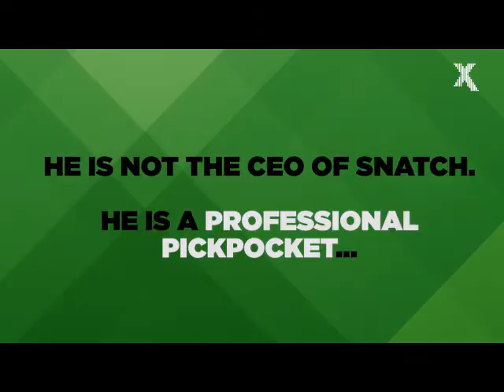James Brown on Radiox with Chris Moyles